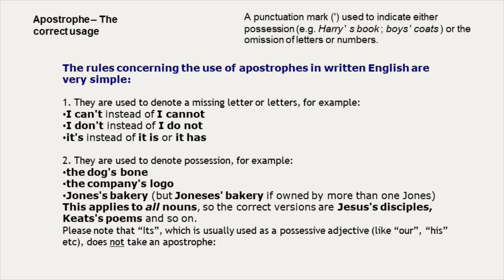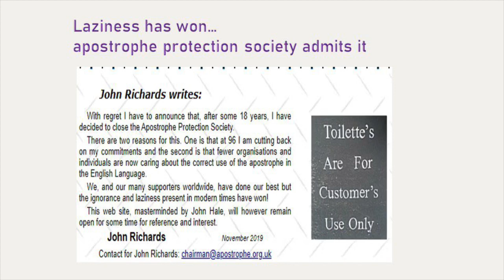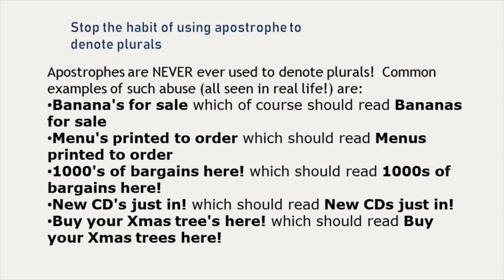RIP APS? - Why the Apostrophe Protection Society shouldn't shut down?